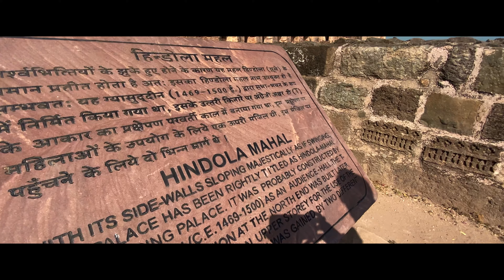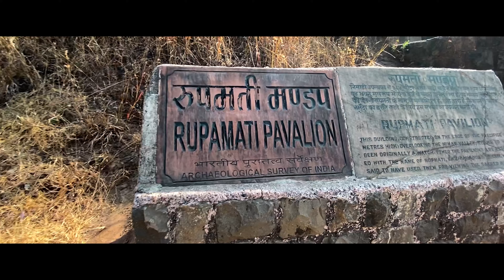Trip to Mandu - Mahel Ka Saher | A day out with NID friends | Travelogue Jan 2020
Half-day tour with the college friends to Mandu, an ancient city of ruins near Indore with famous love-stories of Baj Bahadur and Rani Roopmati. Just 100 km from Indore, a perfect one-day picnic getaway with friends and family.

It is also called as "Mahel ka Saher" because of so many palaces built around the small city in Dhar district.

If you want to know more about the historical significance of the place and the ancient stories built up around it, please visit the below links for further details:

My travelogue playlist by @anshuman22